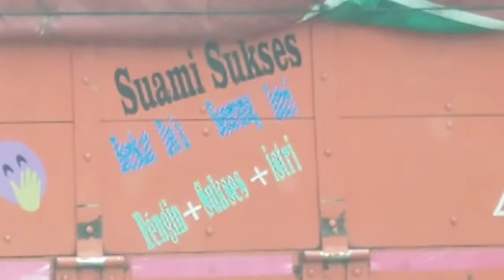ANTAR ONDERDIL KE RUMAH PAK DAME CINCU BUS ALS 226 BERSAMA PAK KETUA POOL BUS ALS JOGJAKARTA